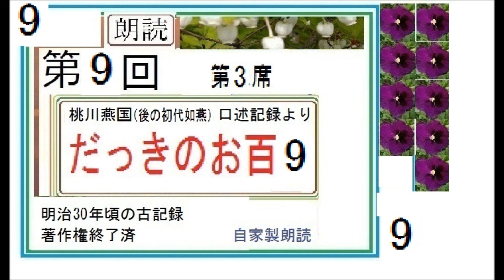「姐妃のお百,（だっきのおひゃく,）,その９, 第３席,,」桃川燕国,（初代.桃川如燕）,口述記録より,,※【解説,朗読,】,byイグサ※明治30年代,速記記録,著作権保護期間満了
「姐妃のお百,（だっきのおひゃく,）,その８,　第３席,,」桃川燕国,（初代.桃川如燕）,口述記録より,,※【解説,朗読,】,byイグサ※明治30年代,速記記録,著作権保護期間満了
「姐妃のお百,（だっきのおひゃく,）,その７,　第２席,,」桃川燕国,（初代.桃川如燕）,口述記録より,,※【解説,朗読,】,byイグサ※明治30年代,速記記録,著作権保護期間満了
新,「姐妃のお百,（だっきのおひゃく,）,その１,　第1席,,」桃川燕国,（初代.桃川如燕）,口述記録より,,※【解説,朗読,】,byイグサ※明治30年代,速記記録,著作権保護期間満了
「新吉原百人斬,（妖刀籠釣瓶,）,その20,　10席,　川,」桃川燕林（初代如燕）,口述記録より,,※【解説,朗読,】,byイグサ※明治29年速記記録,著作権保護期間満了

「新吉原百人斬.（妖刀籠釣瓶,）,その８,　4席,留守,」桃川燕林（初代如燕）,口述記録より,,※【解説,朗読,】,byイグサ※明治29年速記記録,著作権保護期間満了
初！,「新吉原百人斬.（妖刀籠釣瓶,）,その１,」桃川燕林（のちの初代如燕）,口述記録より,,※【解説,朗読,】,byイグサ※初回,スタート※明治29年速記記録,著作権保護期間満了
総集！戸田川おこん怪談,1～3（全）,」猛暑対策！冷涼怪談,「実説怪談百物語」より,　新吉原百人切,」桃川如燕（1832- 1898）口述,明治40年代速記記録,著作権保護期間満了【解説,朗読,】イグサ

完結！戸田川おこん怪談,3/3,猛暑対策！冷涼怪談,「実説怪談百物語」より,　新吉原百人切,」桃川如燕（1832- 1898）口述,明治40年代速記記録,著作権保護期間満了【解説,朗読,】イグサ

猛暑対策！冷涼怪談,「実説怪談百物語」より新吉原百人切ー戸田川おこん怪談,２,,」桃川如燕（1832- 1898）口述,明治40年代速記記録,著作権保護期間満了【解説,朗読,】イグサ

岡本綺堂の小説「籠釣瓶」は
→新,【朗読,解説,】岡本 綺堂，描く、吉原百人斬り,（吉原百人切,）の世界,「籠釣瓶,かごつるべ,１,」佐野次郎左衛門と八ツ橋,作,岡本 綺堂、,,※解説,朗読byイサナ

猛暑対策！冷涼怪談,初新「実説怪談百物語」より新吉原百人切ー戸田川おこん怪談,１,馴れ初め,」桃川如燕（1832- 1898）口述,明治40年代速記記録,著作権保護期間満了【解説,朗読,】イグサ

猛暑対策！冷涼怪談,「上總猫塚の由来,その３,」桃川如燕,口述記録より,,※【解説,朗読,】,byイグサ

初！猛暑対策！冷涼怪談,「上總猫塚の由来,その１,」桃川如燕,口述記録より,,※【解説,朗読,】,byイグサ※初回,スタート

新,「五幕戯曲,　画師　弘高,１,」,作,山本周五郎,※【解説,朗読,】,byイグサ※初回,スタート,
江戸の瓦版屋という設定だが、これはどう見ても、昭和初期、作者自身の修業時代の勤務先の出版編集社の実体験。「陽気な客」という短編小説にも、これとよく似た、解雇、乱闘場面があります

新,【解説,朗読,】「へちまの木,１,」,作,山本周五郎,※解説,朗読,イグサ※初回,スタート,
新,【解説,朗読,】「御意討ち秘伝,１,」,作,山本周五郎,※解説,朗読,イグサ※初回,スタート,

新,【解説,朗読,】「浪人天下酒,１,」,作,山本周五郎,※解説,朗読,イグサ※初回,スタート,

新,【解説,朗読,】「唐船調べ書,１,」,作,山本周五郎,※解説,朗読,イグサ※初回,スタート,
新,【解説,朗読,】「いっぱだ者物語,１,」,作,山本周五郎,※解説,朗読,イグサ※初回,スタート,